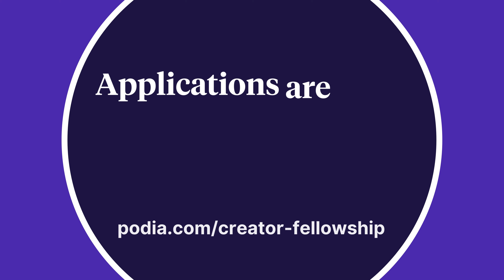Podia's Fall Creator Fellowship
Win $2000 to fund the next stage of your growth! We’d like to help you take your next step which is why we're giving away $2000, no strings attached, to help you make progress in growing your business.

We’re also giving away five $100 prizes for applicants who use this as an opportunity to work on their next project (and share what they've made).

Applications are open now through Thursday, September 29 at 11:59 pm ET.